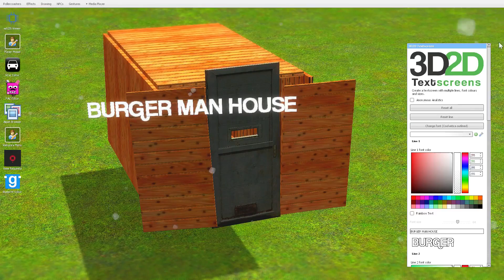Burger man 1:TOOL GUN